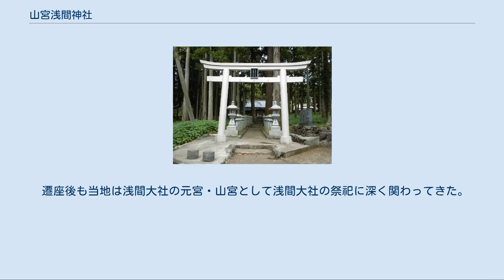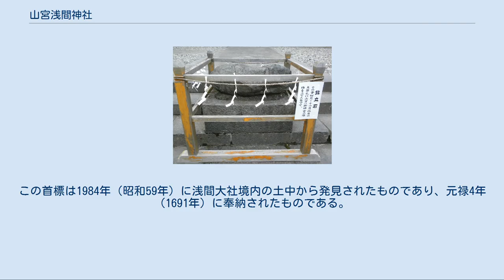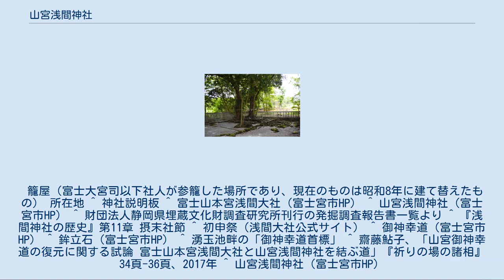山宮浅間神社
山宮浅間神社（やまみやせんげんじんじゃ）は、静岡県富士宮市にある神社。
神紋は「丸に棕櫚の葉」。
全国にある浅間神社の一社で、富士山本宮浅間大社の元宮・山宮（元摂社）である。
登記上の宗教法人名称は浅間神社（せんげんじんじゃ）。
 「富士山－信仰の対象と芸術の源泉」の構成資産の一部として世界文化遺産に登録されている。
登録名称は「山宮浅間神社」である。
 鳥居 富士氏が記した『富士本宮浅間社記』に社伝が残る。
同記によると大同元年（806年）に平城天皇の命により坂上田村麻呂が山宮浅間神社の地から富士山本宮浅間大社の位置に遍座したとあり、浅間大社の創建以前に最初に奉斎された場所と伝わる。
浅間大社への遍座以前の伝承も述べ、垂仁天皇3年の時に富士山麓の山足の地に祀られていたとある。
後の景行天皇の時代、日本武尊が東国遠征の途中駿河国で賊徒の攻撃に遭い、富士の神（浅間大神）を祈念し窮地を脱することに成功した。
日本武尊はその神の恩恵から富士大神を祀ることとし、当地に磐境が設けられ祀られることとなったという。
 境内には本殿に該当する建築物が無く、遥拝所としての原始的な形態を留めている。
遥拝所には溶岩を用いた石列が長方形に組まれており、富士山を拝む方向に祭壇が位置している。
祭壇に向かって左側に富士大宮司席・公文富士氏・案主富士氏席・献饌所があり、右側に別当・社僧席が位置している。
平成20年度の発掘調査では、12世紀代の土師器群が出土している。
これらは祭祀に使用されたと考えられている。
 2013年（平成25年）6月22日に「富士山－信仰の対象と芸術の源泉」の構成資産の一部として世界文化遺産（日本の文化遺産としては13箇所目）に登録された。
また山宮浅間神社から望む富士山の風景は、環境省公開の「富士山がある風景100選」に選定されている。
 遷座後も当地は浅間大社の元宮・山宮として浅間大社の祭祀に深く関わってきた。
当社は江戸時代には浅間大社の摂社であり、1877年（明治10年）には末社と定められていた（現在は別法人であり、事実上独立）。
浅間大社では「初申祭」として4月初申日に当社への参拝が行われる。
 「山宮御神幸」はその浅間大社と山宮浅間神社を往復する神事であり、古地へ神を里帰りさせるために行う。
その道を「御神幸道」という。
1873年（明治6年）まで行われていた神事であり、名残として浅間大社の楼門前と当社の籠屋付近および石段付近に「鉾立石」があり、これは神事に用いられる鉾を休めるための「御休石」であるという。
 御神幸道の起点には首標の石碑があり、湧玉池の畔に現存している。
この首標は1984年（昭和59年）に浅間大社境内の土中から発見されたものであり、元禄4年（1691年）に奉納されたものである。
御神幸道の行路は6社の神社を経由するが、それらはすべて浅間大社または山宮浅間神社に縁故のある神社である。
 籠屋（富士大宮司以下社人が参籠した場所であり、現在のものは昭和8年に建て替えたもの） 所在地 ^ 神社説明板 ^ 富士山本宮浅間大社（富士宮市HP） ^ 山宮浅間神社（富士宮市HP） ^ 財団法人静岡県埋蔵文化財調査研究所刊行の発掘調査報告書一覧より ^ 『浅間神社の歴史』第11章 摂末社節 ^ 初申祭（浅間大社公式サイト） ^ 御神幸道（富士宮市HP） ^ 鉾立石（富士宮市HP） ^ 湧玉池畔の「御神幸道首標」 ^ 齋藤鮎子、「山宮御神幸道の復元に関する試論 富士山本宮浅間大社と山宮浅間神社を結ぶ道」『祈りの場の諸相』34頁-36頁、2017年 ^ 山宮浅間神社（富士宮市HP）